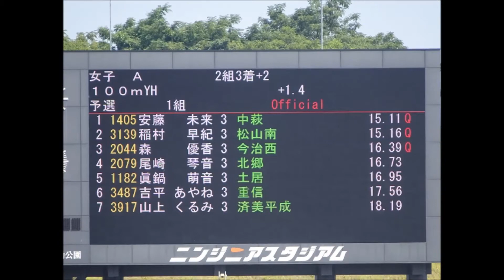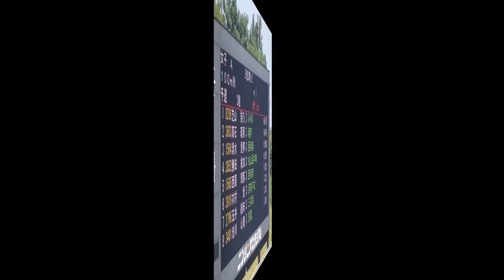第48回愛媛県ジュニアオリンピック選考会・女子A100mYH（ユースハードル）予選2組3着＋2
「予選1組」
1着：安藤　未来（中萩中）　　15秒11
2着：稲村　早紀（松山南中）　15秒16
3着：森　優香（今治西中）　　16秒39
4着：尾崎　琴音（北郷中）　　16秒73

「予選2組」
1着：芝山　詩乃（VIVID）　　　　  14秒87
2着：髙石　瑠那（港南中）　　　　14秒97
3着：清水　愛夢（西条南中）　　　16秒09
4着：勝田　桃加（松山西中等中）　16秒26
5着：西原　瑠那（西条南中）　　　16秒30